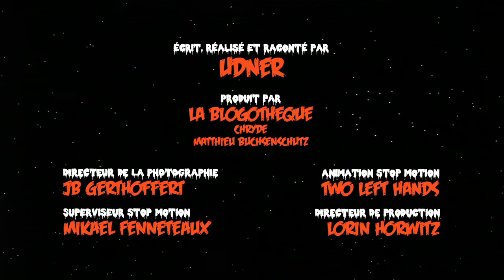L'Apocalypse Selon Vous - Ep.6 Le Clonage de Terre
Série de 10 films écrits, réalisés et doublés par mes soins à partir de visions de l'Apocalypse racontées par des internautes, français et allemands, lors d'un appel à contribution.
Diffusé par Arte, à l'antenne et sur le web
Produit par La Blogothèque
Animé par le studio Two Left Hands
Post-produit par Sabotage Studio
Mis en musique et bruité par Le Tympanistan